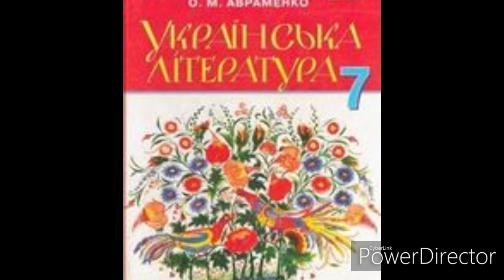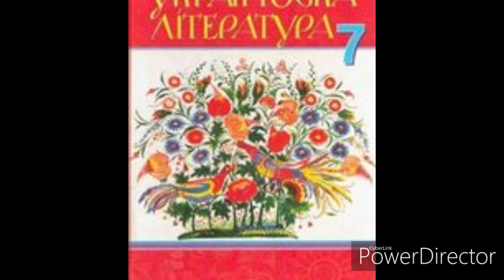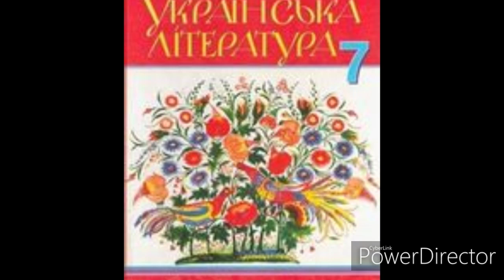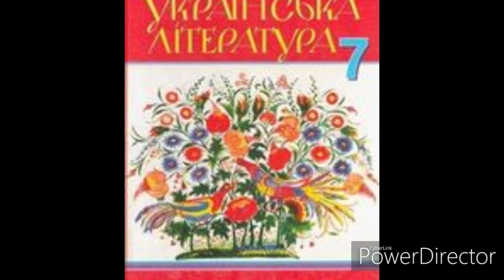Українська література 7 клас//Авраменко//ст 82-85//"За сестрою"(Скорочено) Глава 6//А. Чайковський.